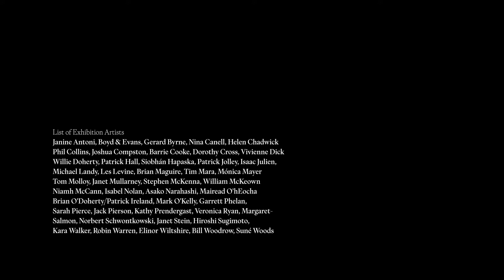Ghosts from the Recent Past Poem Films - Part 1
IMMA and the Adrian Brinkerhoff Poetry Foundation, in collaboration with Poetry Ireland, presents a new series of short films featuring poets Sarah Clancy, Chiamaka Enyi-Amadi, WeAreGriot.
Set within the exhibition Ghosts from the Recent Past at IMMA, each film acts as a call-and-response between artwork and poet. In these short film, the poets perform new and existing works that seek to internalise meanings that are embedded within the exhibition, and connect these outwards to audiences. Their readings present multiple perceptions of the exhibition.
Watch the first film of the series featuring Chiamaka Enyi-Amadi performing her work ‘Women and Other Flowers’.
Ghosts from the Recent Past Poetry films is commissioned by IMMA, created by filmmaker Matthew Thompson, and co-produced by IMMA and Adrian Brinkerhoff Poetry Foundation, in collaboration with Poetry Ireland.